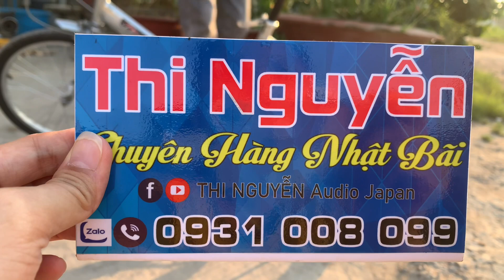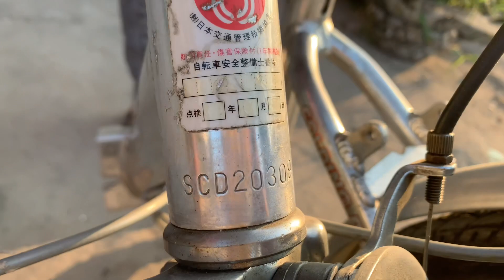Đã bán,,bao ship📌xe đạp xếp gọn khung sườn nhôm, hàng bãi nhật☎️0931.008.099